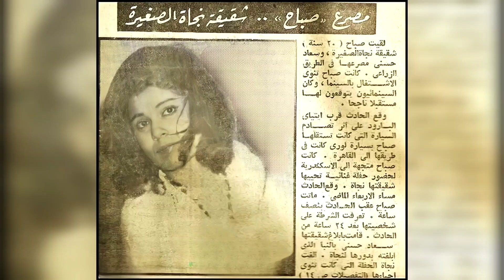شاهد صور نادرة جداً لصباح شقيقة سعاد حسني التي توفيت في حادث سير وهي في سن الشباب وكانت تشبهها كثيرا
شاهد صور نادرة جداً لصباح شقيقة سعاد حسني التي توفيت في حادث سير وهي في العشرين وكانت تشبهها كثيرا